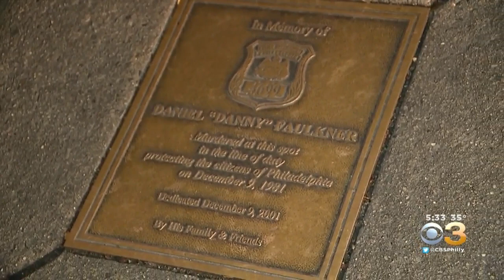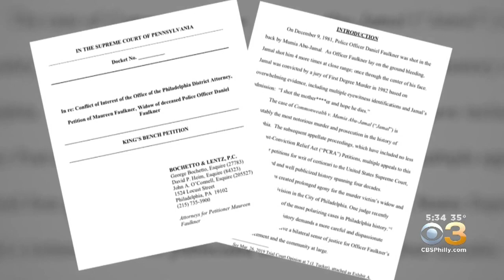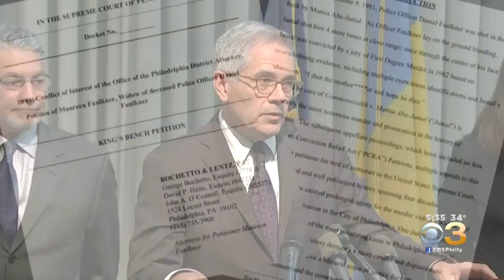Widow Of Slain Philadelphia Police Officer Says DA Krasner Is Unfit To Hear Killer's Appeal